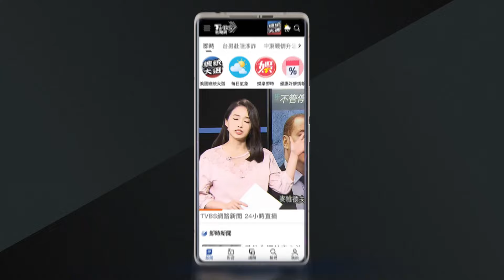非拳頭拚子彈! 近戰「槍械格鬥」明年全面取代傳統刺槍術 兩派見解看這裡｜十點不一樣20241009@TVBSNEWS01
國防部長顧立雄證實，國軍明年將全面推行"近戰格鬥"訓練，也代表傳統刺槍術，將完全被取代。對於外界"徒手對抗子彈"的質疑，軍方進一步解釋，是訓練官兵運用槍枝、刀械和搏鬥技巧，在短兵相接時創造開槍的機會。也因為如此，部隊即將換裝的T112(讀么么兩)新式步槍，也做出了相關的設計。